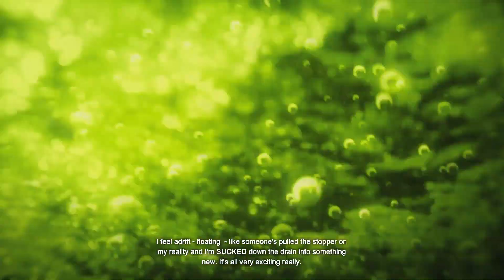NO BANE, NO GAIN | Batman: Arkham Origins [Ep. 19]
In this episode we get through Joker's Funland and eventually reach him in the Penthouse, but soon find ourselves fighting Bane instead. Once he escapes and Joker is placed in custody, we get a unique insight into the latter's psyche (thanks in part to the questioning of one Dr. Harleen Quinzel). At the Batcave, we briefly speak to Alfred and set our next task to finding Bane...

PSN - BritishGamerX98
Steam - michael.hillyard98